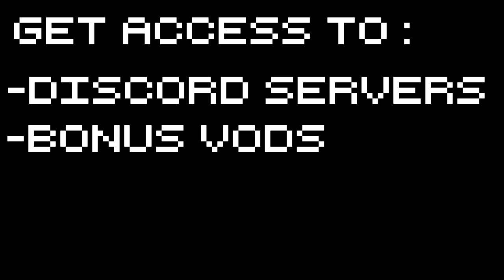Diluvion - Sonar Guild! - Part 7 Let's Play Diluvion Gameplay